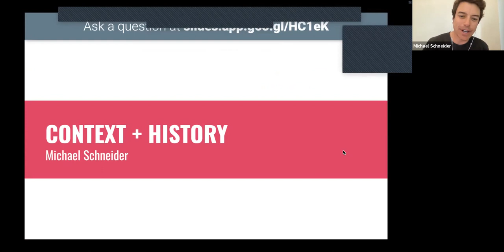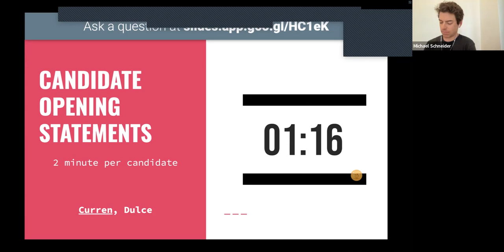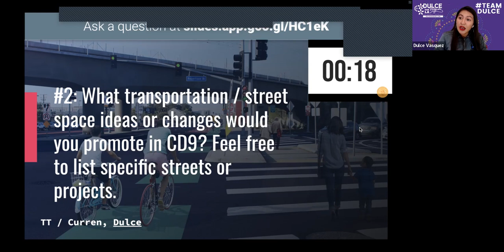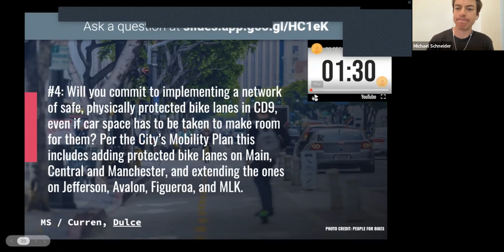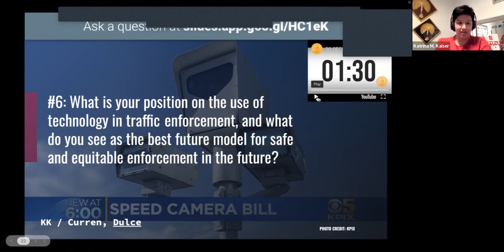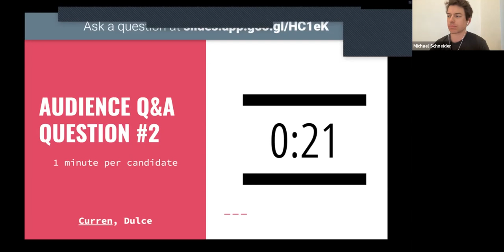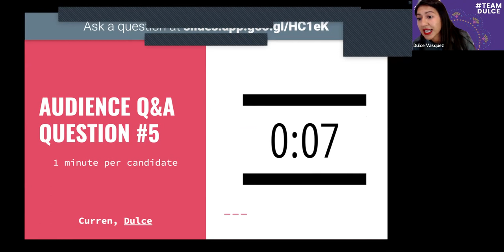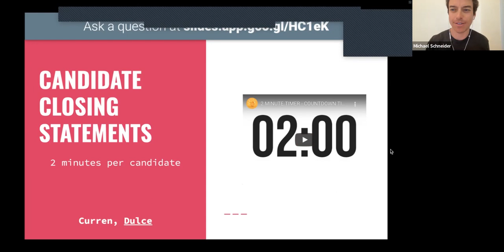Los Angeles Council District 9 Mobility Debate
We hosted the candidates running for Los Angeles City Council, District 9. The topic was mobility and transportation. We gave context on the current state of mobility and transportation in CD9 as well as the City of LA, talked about how decisions are currently made, and what we need to change to build a more livable city, give people true alternatives to the car, and fight climate change. We also took some audience generated questions. Candidates in attendance were Councilmember Curren Price and Dulce Vasquez.